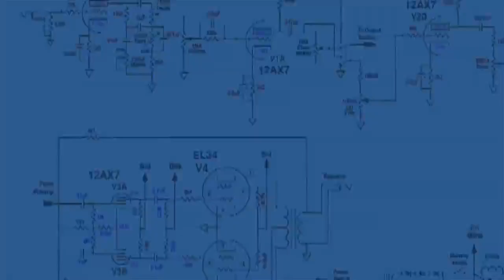World Entertainment. Planet Earth Amazing Nature Scenery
: Wonderful Planet Earth Amazing Nature Scenery Video HD (1080p)
Really great power of God who created the earth and the universe for human beings, the creator of heaven for human life hereafter.